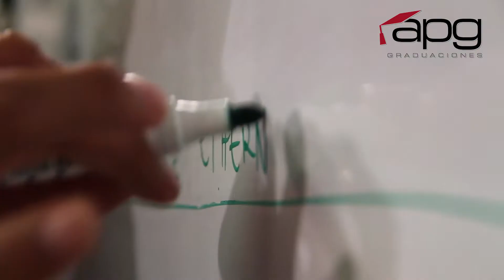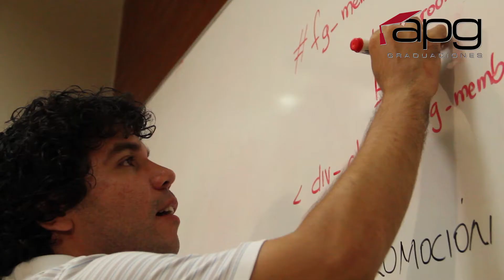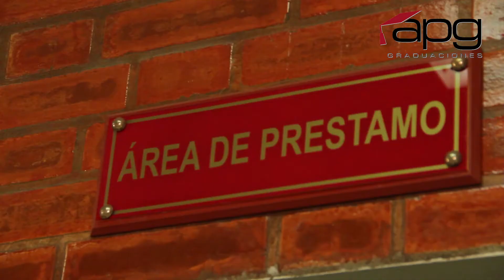Trailler Uni Eléctrica & Electrónica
Facultad de Ingeniería Eléctrica y Electrónica
Escuela Profesional de Electrónica

Ceremonia de graduación: 21 de febrero de 2015